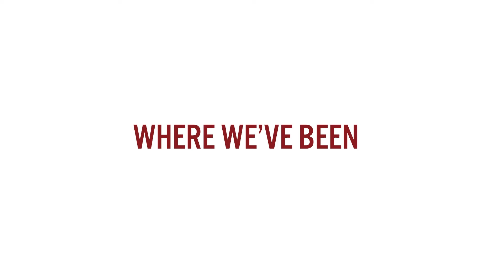Building To Serve You